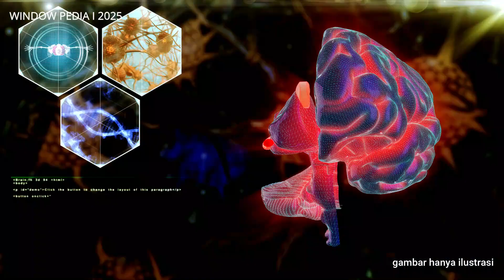TERNYATA BEGINI CARA OTAK MEMBUAT MIMPI!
🔍 Pernah gak sih kamu mimpi aneh, lucu, atau bahkan serem banget, terus bangun dan bertanya-tanya... kok bisa ya?
Di video ini, kita akan kupas tuntas bagaimana mimpi bisa terjadi secara ilmiah! Mulai dari peran otak, fase tidur seperti REM, sampai kenapa kadang mimpi terasa nyata banget. Semua dijelaskan dengan cara yang mudah dipahami dan pastinya bikin kamu bilang, "Oh, jadi gitu!"

🧠 Apa itu mimpi?
💤 Kenapa kita bermimpi saat tidur?
😴 Apa peran tidur dalam pembentukan mimpi?
🌌 Dan apakah mimpi bisa jadi pertanda atau cuma ilusi?

Tonton sampai habis ya, dan jangan lupa tulis di komentar: mimpi paling aneh atau paling seru yang pernah kamu alami!
SC: 1. National Sleep Foundation – "What Are Dreams?"
 2. LaBerge, S. (1985). Lucid Dreaming. Ballantine Books.
(Referensi klasik tentang lucid dream)
        3. Stickgold, R., & Walker, M. P. (2004). To sleep, perchance to gain creative insight? Trends in Cognitive Sciences, 8(5), 191–192.